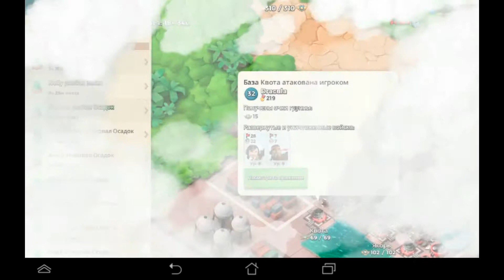Boom Beach_armenia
boom beach armenia(operation attack ) 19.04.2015